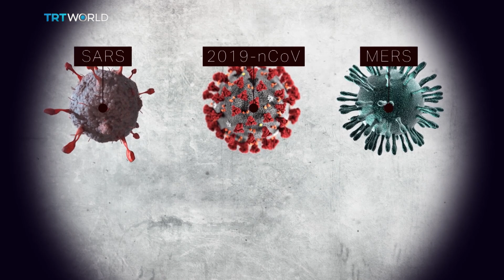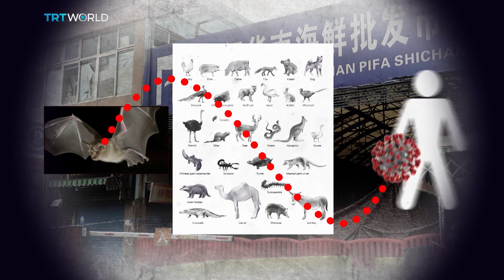How did the Wuhan coronavirus start?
Authorities and scientists think the so-called 'Wuhan coronavirus' most likely started at one of the city's 'wet markets' What are they and why so they pose a risk?